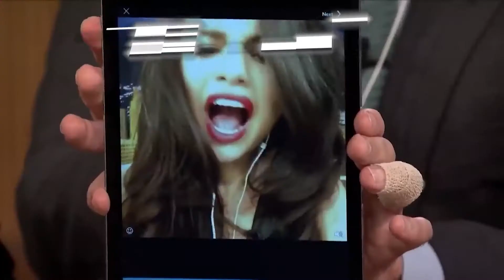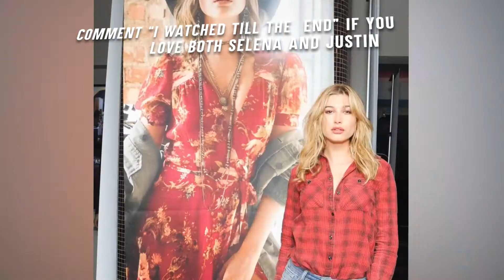Is Justin Bieber STILL CRUSHING On Selena Gomez?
The New York Post reports that Justin, now 19, blushed and whispered, "Nobody heard that." as soon as he confessed his celebrity crush. As far back as 2008, Justin had his eye on Selena, who was rumored to be dating Nick Jonas, but the pair ended up turning up at the Vanity Fair Oscar Party together in February 2011. While the pair split in November last year after a two-year relationship, they have reportedly been hanging out casually for several months and Selena has reportedly told friends she thinks he's 'The One.

"She's very stubborn when it comes to Justin. She thinks he's 'The One for her, and that they'll live happily ever after." Friends have previously said the couple "can't live with each other, they can't live without each other."